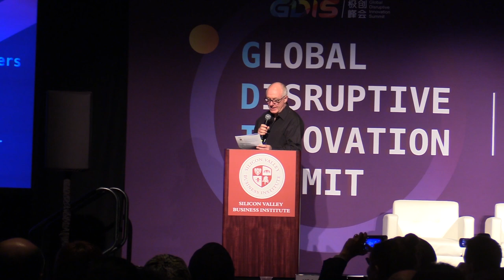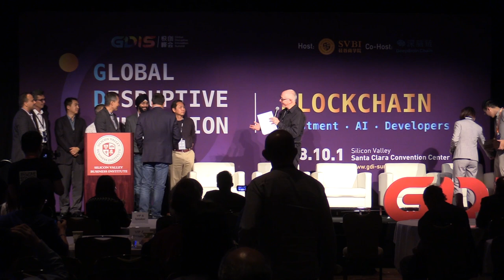GDIS | Panel: Blockchain + AI - Matt Oguz, Eric Ly, Sumit Gupta, Aman Johar and Larry Li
Topic panel about Blockchain and AI at the Global Disruptive Innovation Summit on Oct 1, 2018, held by Silicon Valley Business Institute.

The panel discussion was moderated by famous Ripple investor, Matt Oguz. The panelists included LinkedIn co-founder, Eric Ly; IBM AI vice president, Sumit Gupta; Proteum blockchain tech and investment strategy, Aman Johar; and the managing partner of Amino Capital, Larry Li.

About us:
Global Disruptive Innovation Summit (GDIS) is hosted by Silicon Valley Business Institute (SVBI). SVBI is founded in Silicon Valley since 2015, with a wealth of innovation, entrepreneurial resources, and strong relationships with leading companies, incubators, and business schools. With abundant experiences in overseas study service, powerful capabilities of resource coordination, integration, and product development, SVBI provides enterprises a global platform which docks the world’s leading companies, business schools, and high-end forums; helps in learning advanced enterprise management model and forefront industry information; strengthens international cooperation; and promotes business innovation & revolution. Most important, SVBI focuses on providing innovation and entrepreneurship education for global high-end executives, entrepreneurs, and investors. What SVBI provides is a worldwide powerful networking.